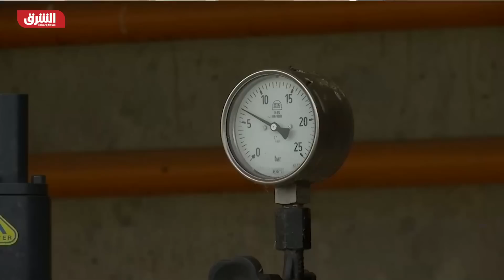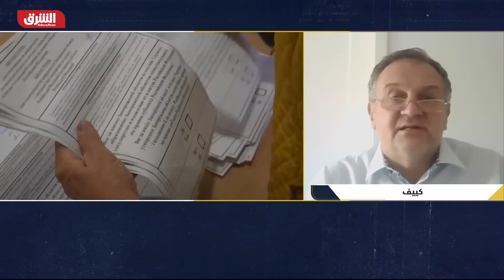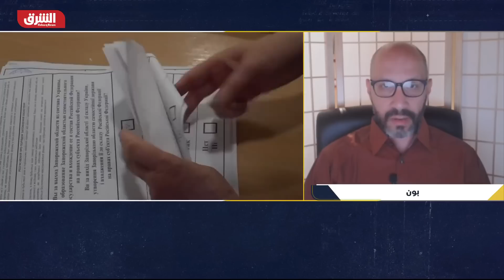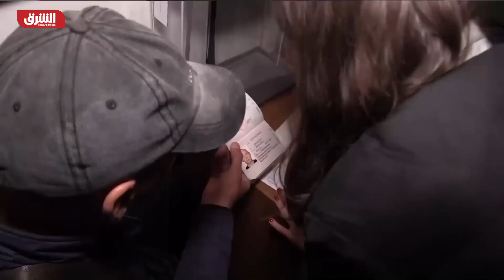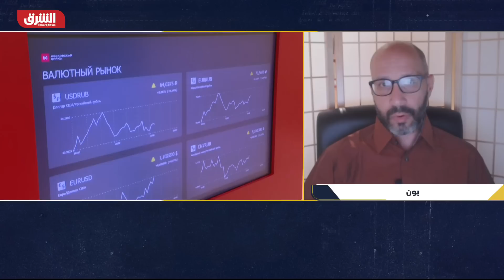هل يضفي ضم روسيا الأقاليم الأوكرانية شرعنة استخدام السلاح النووي؟ - الرابط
بما يعادل 15% من أراضي أوكرانيا، روسيا تستعد لإعلان رسمي وشيك عن ضم أربعة أقاليم أوكرانية، دونيتسك لوغانسك شرقا، وزابوروجيا وخيرسون جنوبا، أقاليم أوكرانيا الغنية بالغاز والطاقة النووية والغذاء، مساع الضم الروسية تقابلها تحذيرات أميركية من مسارات الحرب النووية ووعود أوروبية بالمزيد من العقوبات الردعية